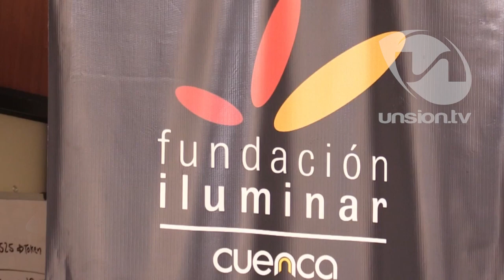Fundación Iluminar ultima detalles para la decoración de la ciudad por la época navideña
La Fundación Iluminar ultima detalles para la decoración de la ciudad por la época navideña, esta semana se cierran los procesos contractuales con la empresa que se encargará de la instalación del árbol de navidad más grande, el nacimiento y las alegorías.